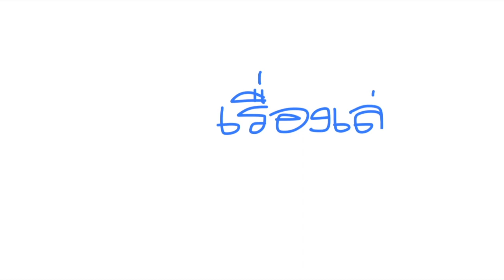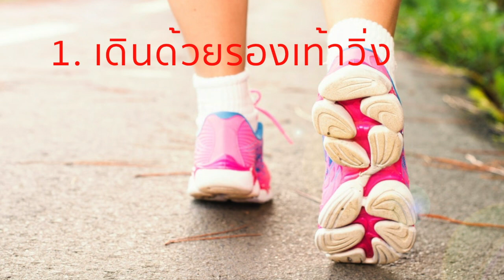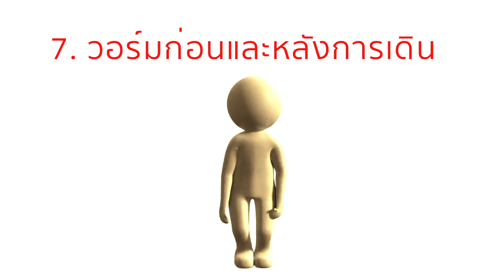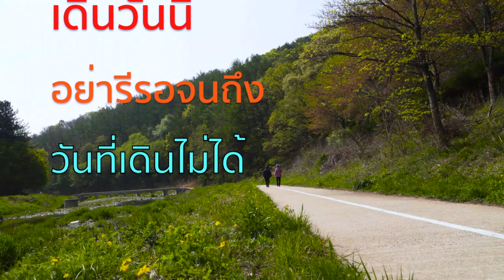7 เทคนิคการเดินให้ได้ผล เทียบเท่าการวิ่ง | เรื่องเล่ารับอรุณ 369 | รุ้งแปดสี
คนที่ไม่สามารถวิ่งเพื่อออกกำลังกายได้
ก็สามารถทำให้การเดินมีประสิทธิภาพได้
เทียบเท่าการวิ่ง
འ
มุมคิดเสริมพลังชีวิต